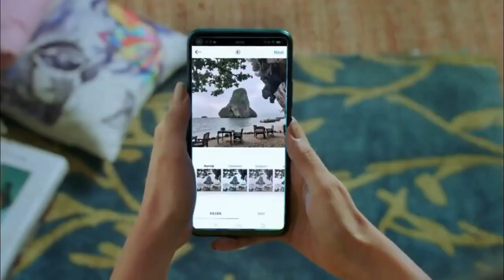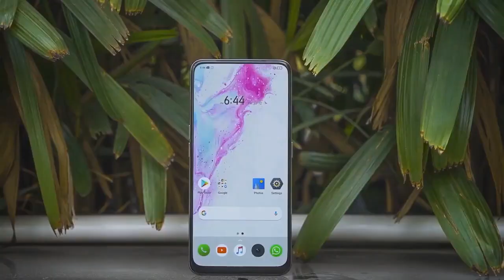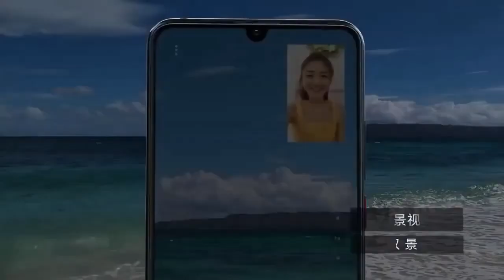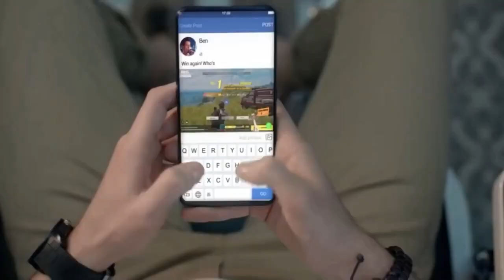Realme XT Pro - Snapdragon 730G & 64MP Quad Camera |Techno Harsh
Realme XT Pro - Full Specifications, Price and Indian Launch Date